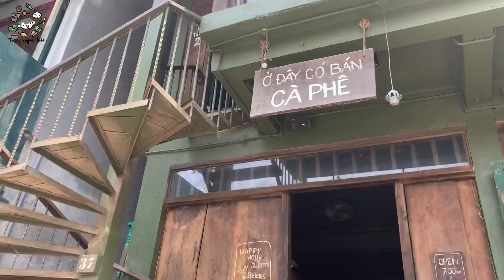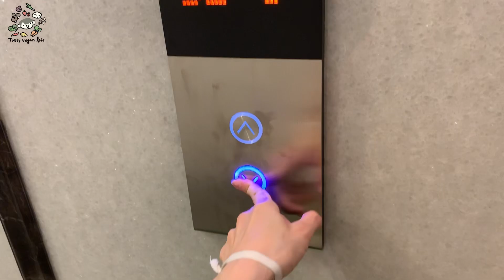베트남 채식 요가 여행 (Vietnam vegan yoga trip) | 비건 브이로그 (vlog) | 라스트 하노이 (Last Hanoi❤️)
꿈만 같았던 베트남 여행을 마치고
다시 일상으로 돌아왔어요🌼
아직 마음이 싱숭생숭ㅎㅎ

저의 베트남 여행기를 지켜봐주셔서 고맙습니다💕
다가오는 휴일 행복하게 보내세요🙆‍♀️💟